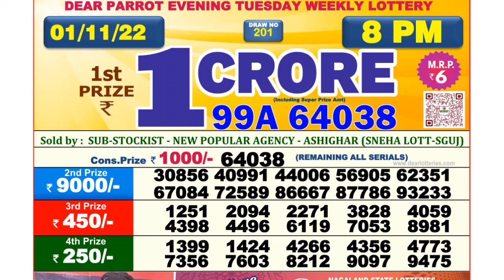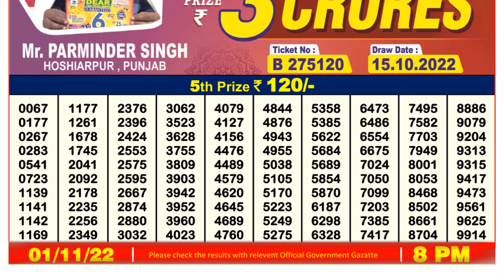Dear Lottery Sambad 8pm today 01.11.22 Nagaland State Lottery Result